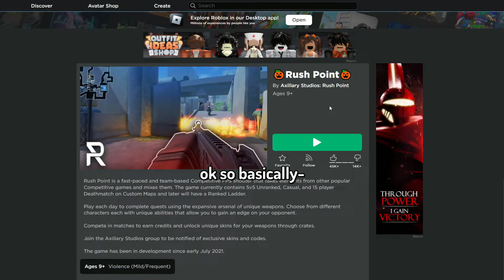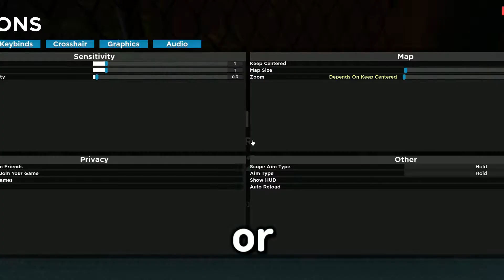VALORANT but in ROBLOX?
you want to play lets play

😁 Discord Server: ???

PC SPECS :

GTX 1060
Intel Core I5 - 4670K
16 GB of RAM

My Monitor :

MSI Gaming Curved Monitor
200 HZ
2560 x 1080 res
30 Inch

Thumbnail made with Pixlr , Photopea

⏱️ Time Stamps

None